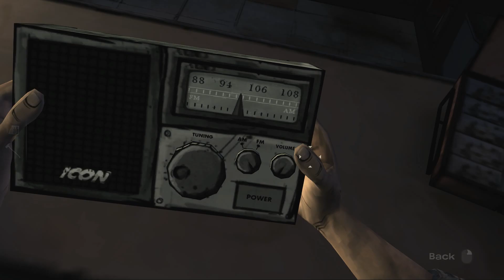The Walking dead part 8